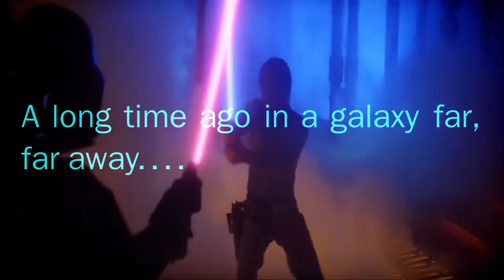Does Earth Exist In Star Wars?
The world of Star Wars, a world of technology, aliens and an ancient magic called the Force. However the question of the day is – Where exactly is Earth within the Star Wars Universe?